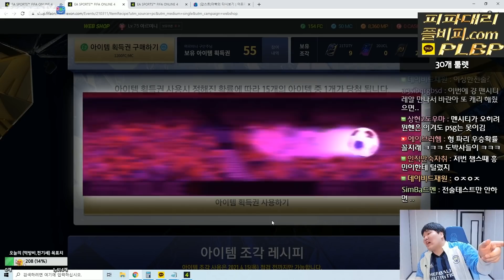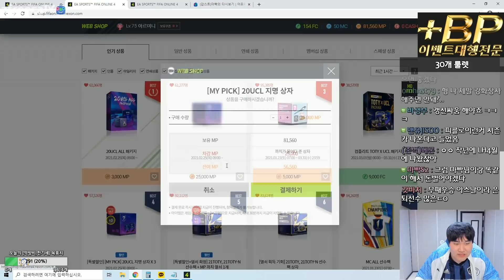진짜 빠칭코는 지금해야됩니다..피파4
[BJ마빡]

* 2021.03 영상 입니다.